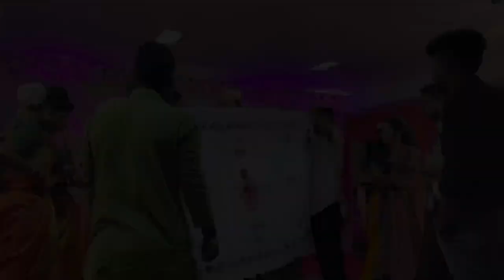10th Vlog😻 || Abhishek & Sonal || wedding ceremony || Aman Dahigaonkar || the banjo vlogger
Abhishek Dahigaonkar wedding ceremony 21 November 2k21

( Vlog editing )
Harry potter ( jayesh Chiplunkar )
Aman dahigaonkar

Camera - all shots shoot on iPhone XR

Special thanks 👏🏻😻
Abhishek Dahigaonkar & all brothers🥁👑🖤